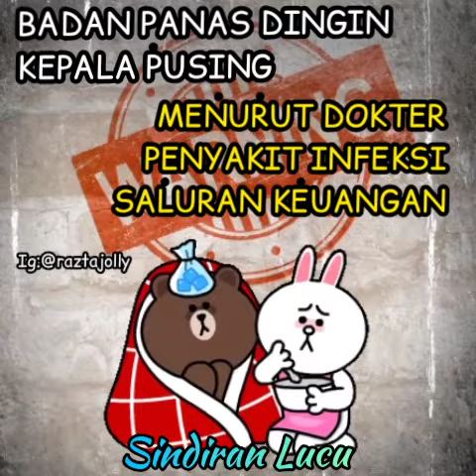Sindiran Lucu (226)